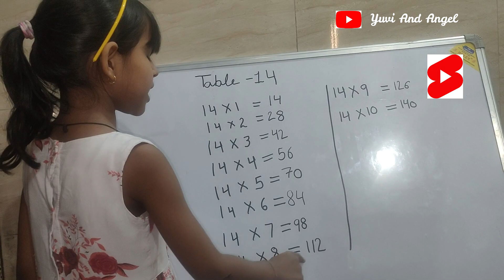Table of 14 | Multiplication Table of 2 to 10 | Yuvi And Angel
My Gears
Mobile Samsung Galaxy Note10 Lite

Gorilla Tripod

Mic for Recording and Streaming on PC

MacBook Pro